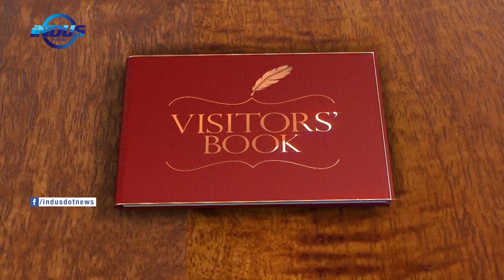Italy National Day | H.E Stefano Pontecorvo | Lidia Pontecorvo | Visitors' Book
Meet H.E Stefano Pontecorvo, Ambassador of Italy in Pakistan and Lidia Pontecorvo, in the seventh episode of Visitors' Book with Maija Liuhto.

Watch complete episode at: youtu.be/_UvPlOUAb68